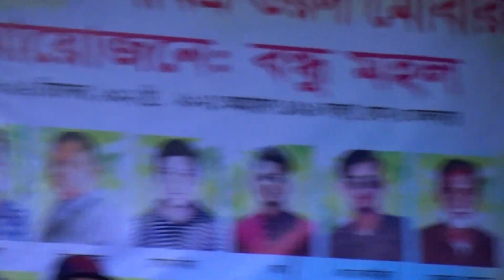দয়াময় প্রভু তুমি // নুরকাজল //doya moy prvu tumi // nurkajol